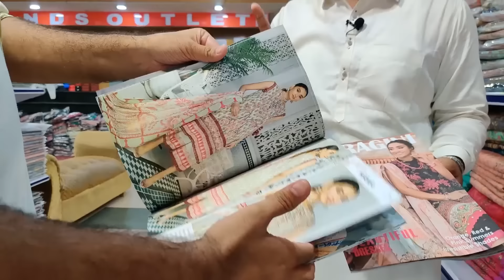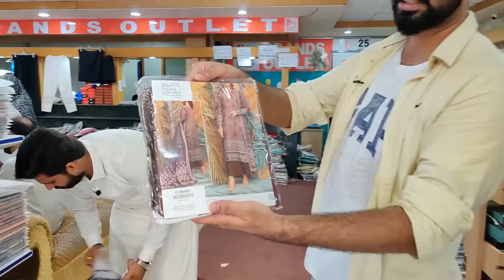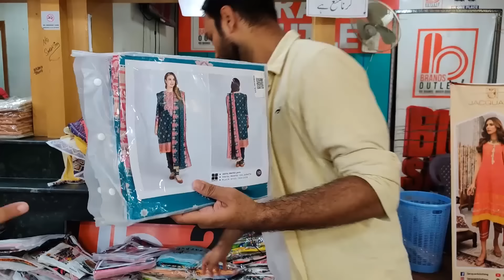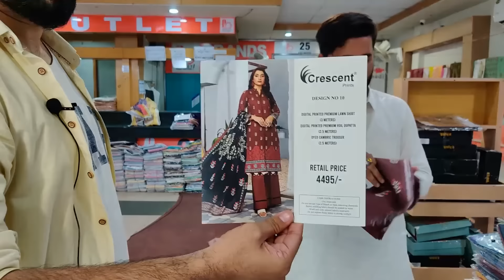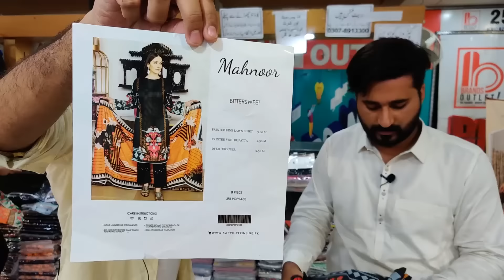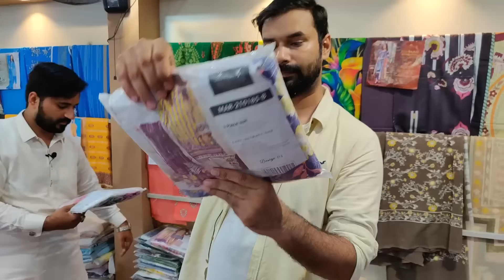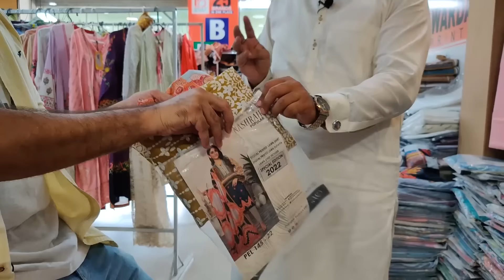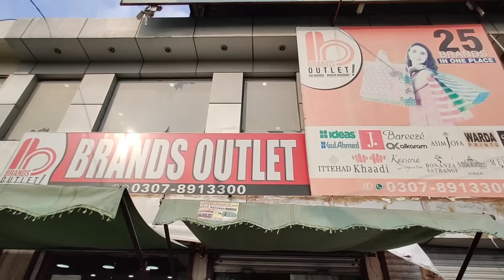60% off on original branded ladies suits and Shirts | Khaadi | Asim Jofa | Sapphire | Gul Ahmed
60% off on original branded ladies suits and Shirts | Khaadi | Asim Jofa | Sapphire | Gul Ahmed

business ideas
business
small business ideas in pakistan
online business
small business ideas
business talk
container market
Nishat
Khaadi
gul Ahmed
satrangi
bonanza
Maria B
Kesariya
sapphire
generation
warda
Anarkalli
Ichra Bazar
landa Bazar
Rang mahal
light house karachi
azam market
party wear